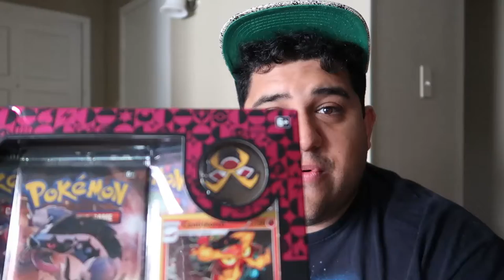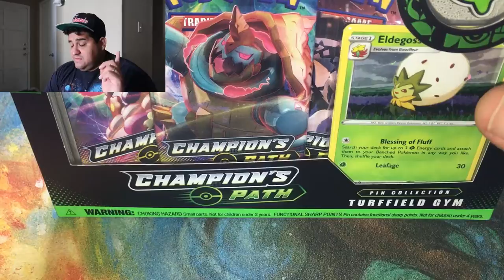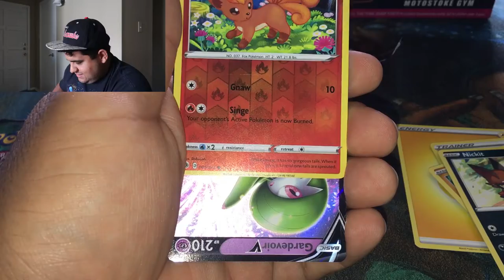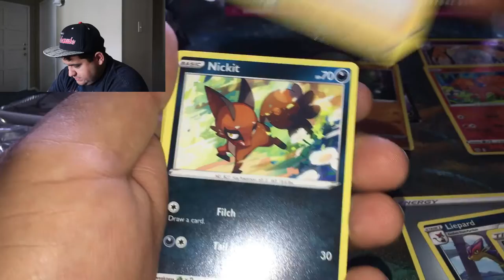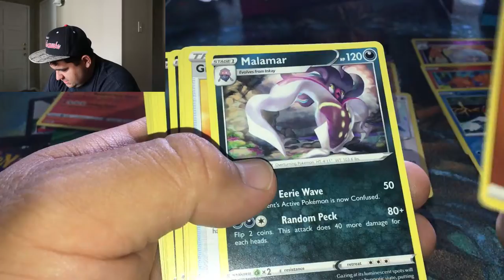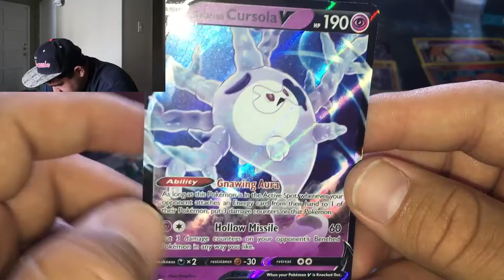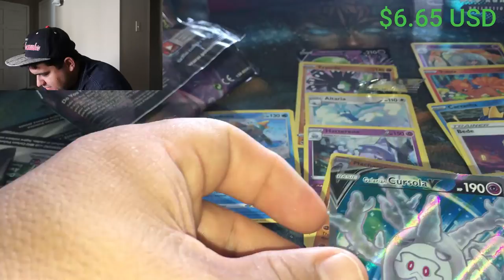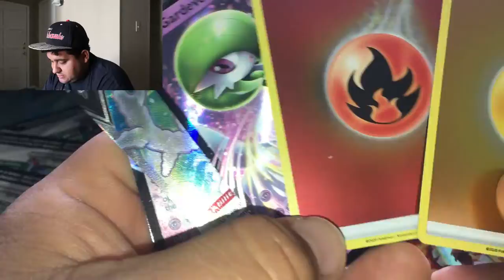*NEW* Opening Pokémon Champion's Path Pin Collection Box Wave 1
Before I start going on, this is a pre-recorded video I had done; I have recorded this video on the day of Champion's Path first release date. I'm sorry about posting this video late, but I have been stressing with school and having a lack of motivation to post videos. I do plan to do something different than other channels hope to see you soon for that.

This was the first-day launch of Champion's Path. This video was pre-recorded. I have been extremely busy with school. Now I have the time to upload this video. For this video, I open the Pokemon Champion's Path Pin Collection Box Wave 1.

But there will be a giveaway for a few of the code cards and one holo, or one ultra-rare. I don't know what I'm going yet.
2. Like the Video
3. Comment what your favorite set is.

I will choose the winner when I post the video for Champion's Path, which is Friday; if you don't have enough entry, I will postpone till Saturday.
GOOD LUCK!!